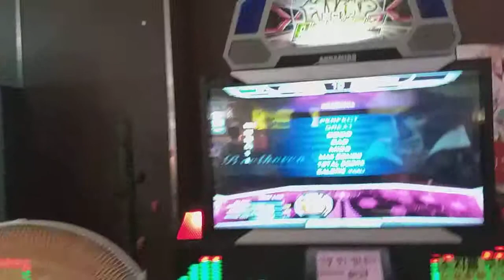[PIU]Beethoven Virus S13 5 miss no bar Break-on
Player:MUZICON
오랜만에 해보는 무☆봉